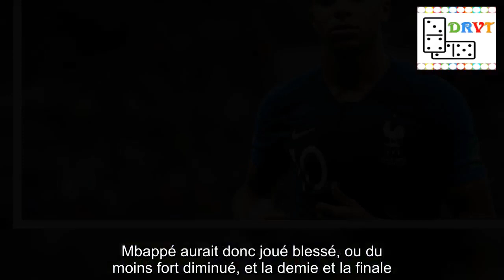Et Mbappé était blessé !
Le petit prodige de la France s'était bloqué trois vertèbres (!) à la veille de la demi-finale du Mondial russe contre la Belgique.Kylian Mbappé a joué blessé, touché au dos, et la demie et la finale de la Coupe du monde en Russie, nous apprend L’Équipe ce samedi.La nouvelle star du football français – et international – s’était bloquée trois vertèbres, rien que cela, à la veille d’affronter la Belgique dans le dernier carré (1-0), révèle le journal.Qui raconte la scène quand l’attaquant du Paris Saint-Germain se réveille: "Au moment de sortir de son lit et de saisir des effets personnels pour (…) sa douche, (il) fait un faux mouvement, ressent une vive douleur (…), entend comme un bruit de claquement et s’effondre (…).Incapable de se lever, il peine à saisir son téléphone pour appeler Franck Le Gall".Franck Le Gall, le médecin des Bleus.On comprend mieux maintenant pourquoi "Kiki" ne s’est pas entraîné avec le groupe ce jour-là à Saint-Pétersbourg, ni d’ailleurs de la semaine.Son mal est tenu secret.Par l’encadrement tricolore, mais aussi par lui-même.À son arrivée au stade, le gamin de Bondy, 19 ans, serre les dents et évite de boiter devant les caméras, de plus en plus braquées sur lui.La presse et, surtout, les Diables Rouges ne doivent pas être mis au courant.Jusqu’à tard dans la nuit, puis très tôt le lendemain matin (et jusqu’au bout du tournoi), peut-on lire dans le quotidien, il sera manipulé par l’ostéopathe de la sélection, Jean-Yves Vandewalle.Mbappé aurait donc joué blessé, ou du moins fort diminué, et la demie et la finale.Sans rien laisser transparaître.Le numéro 10, loin d’être à 100%, prendra de vitesse Jan Vertonghen et Mousa Dembélé sur sa première course du match face aux Belges, marquera contre la Croatie (4-2), sera élu meilleur jeune de la compétition et décrochera la deuxième étoile de la France… Il faut souffrir pour être beau !.